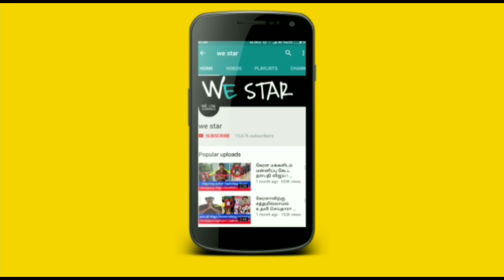விஜயகாந்த் மனைவி பிரேமலதா போட்ட கட்டளை ! பதறும் பாமக ! வெளியான அதிர்ச்சி தகவல் !